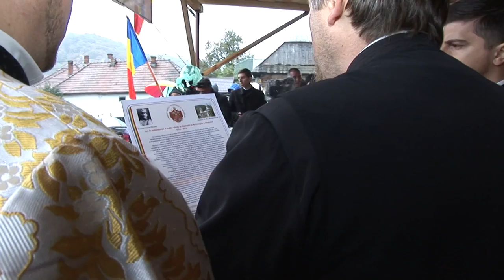Cultul Eroilor mentionat in ACTUL DE COMEMORARE de la OITUZ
Cu stimă,
echipa Exclusiv

Vizionare plăcută !